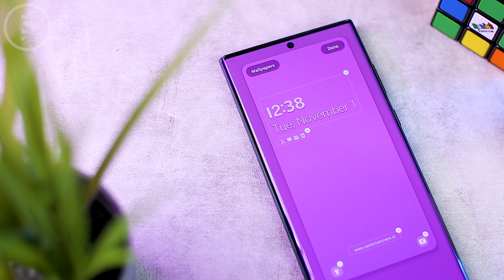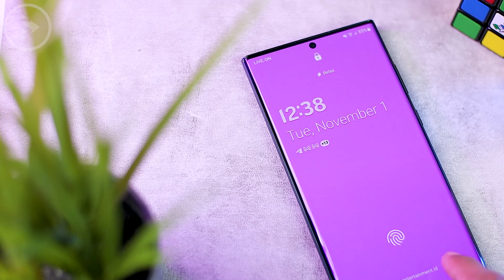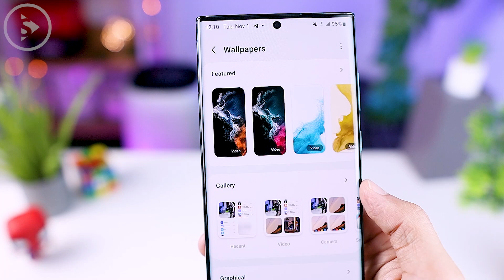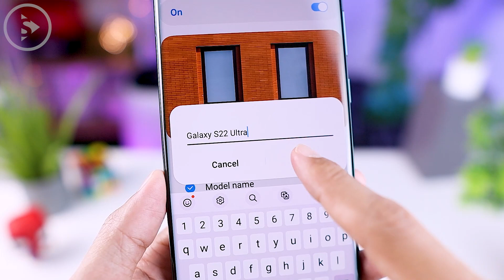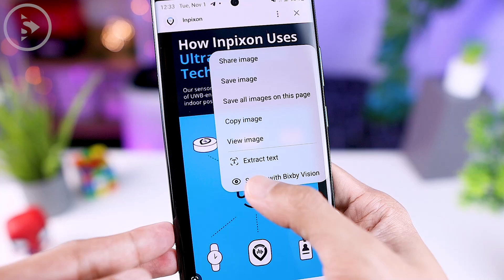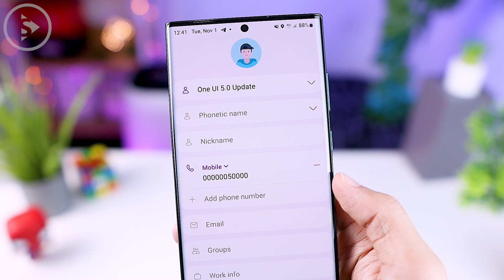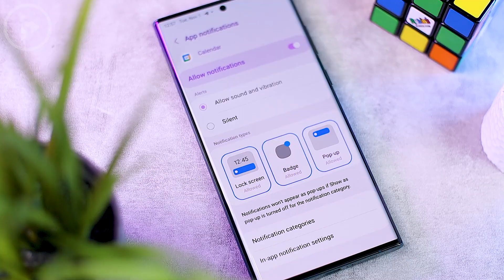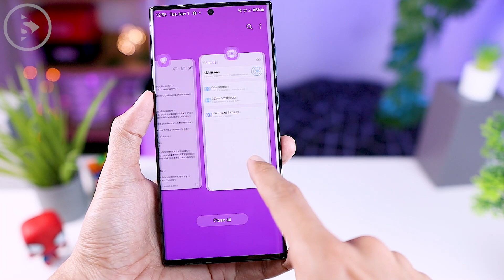15 Fitur Keren dan Berguna di One UI 5.0 Berbasis Android 13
Akhirnya setelah mendapatkan update One UI 5.0 versi final, kali ini kita akan langsung membahas 15 fitur keren dan berguna yang tersedia di update terbaru Samsung One UI 5.0 berbasis Android 13.

Mari langsung saja kita cek apa saja fitur-fitur terbarunya di video berikut.